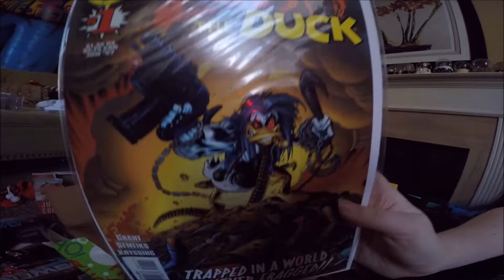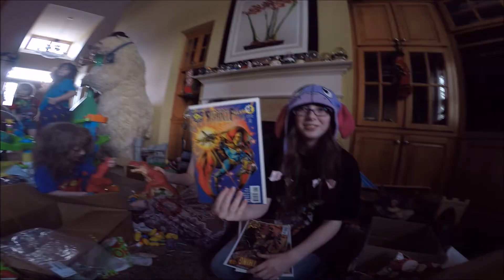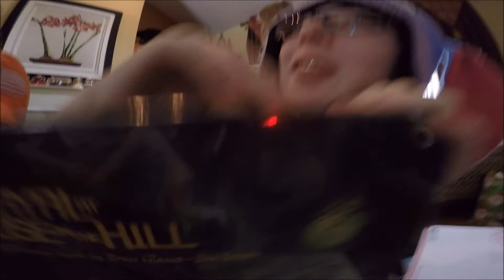Play Possible Christmas Haul 2017 Opening Presents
The kids have opened their stockings, so now they are ready to dive into their presents.  Here is part 1 of their present haul--from comics to giant stuffed bunnies and everything in between--Oh, and let's not forget the giant Weird Al Balloon that is watching the whole thing take place:)  Plus it's Anya's first Christmas, and for the most part, she's delighting in the chaos though she does get a bit agitated when I won't let her eat the wrapping paper.  We didn't wrap any of her toys because we knew that would be her focus, but she managed to get her hands on plenty of wrapping paper left behind by her siblings.